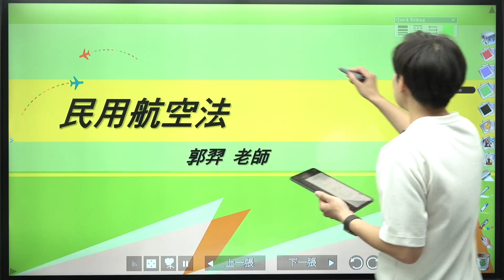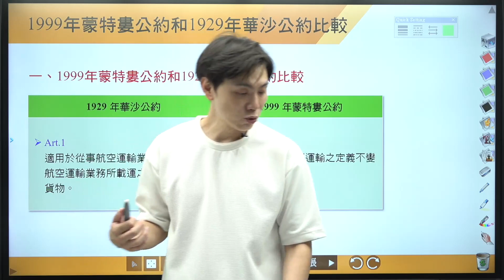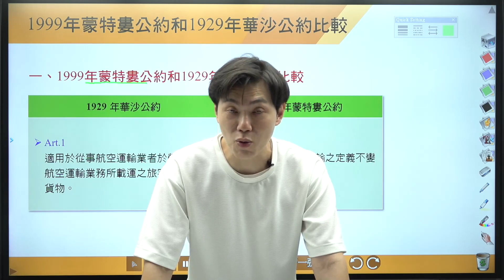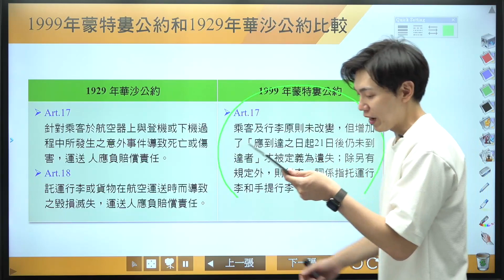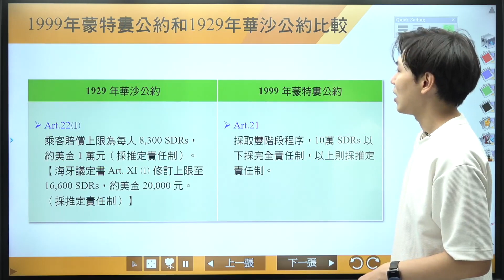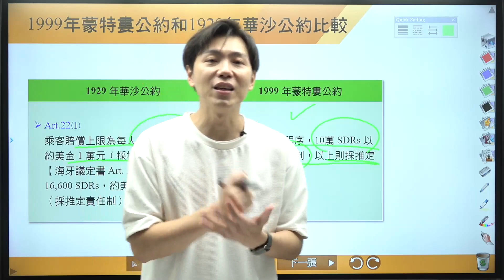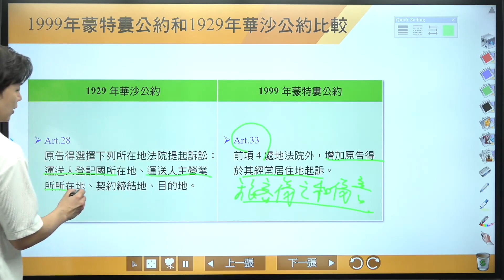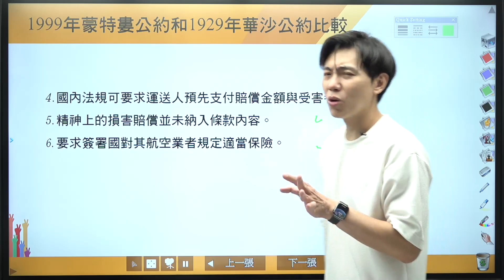112民航總複習-民用航空法-郭羿-超級函授(志光公職‧函授權威)